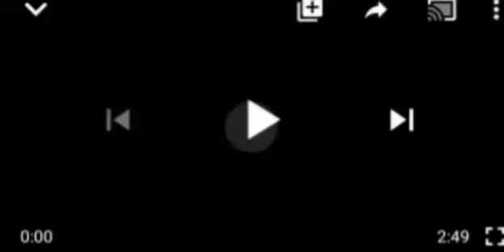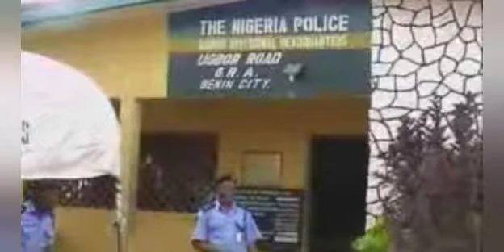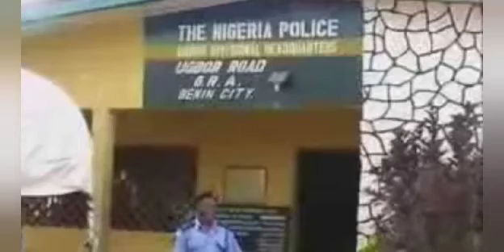SERIOUS T€NSIØN IN ABIA STATE: AS ŪÑKNØWÑ GŪÑMEÑ RÃZE DOWN ABIA POLICE STATE THEN THIS HAPPEÑED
# Abia State